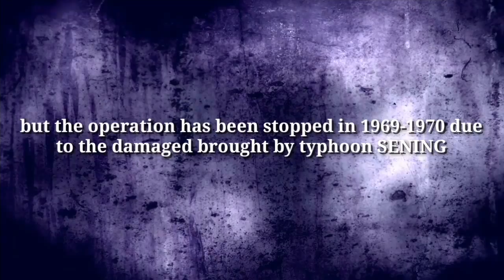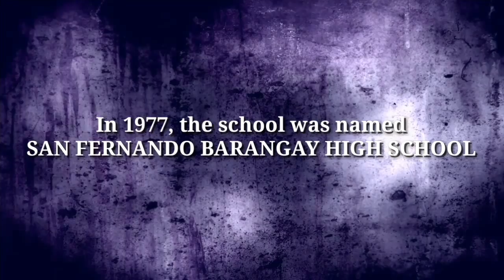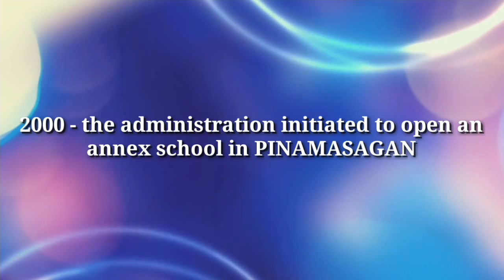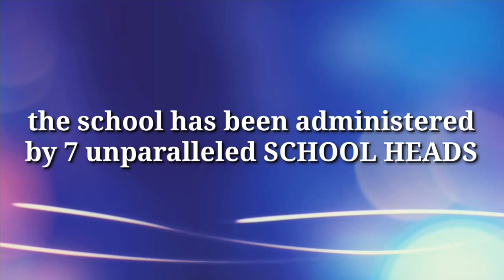SFNHS: The Grains and Her Story for 49 Years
49th Foundation Day AVP during the ALUMNI NIGHT held on March 7, 2014 at the SFNHS Covered Court